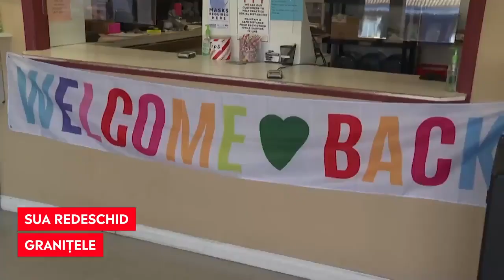SUA și-au redeschis granițele cu Mexic și Canada. Ce condiții au de îndeplinit cetățenii europeni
➥ SUA și-au redeschis granițele cu Mexic și Canada.
➥ Cetățenii europeni vor putea să călătorească spre SUA doar cu vaccin și test.
➥ Clipe emoționante au avut loc în aeroportul din New Jersey.